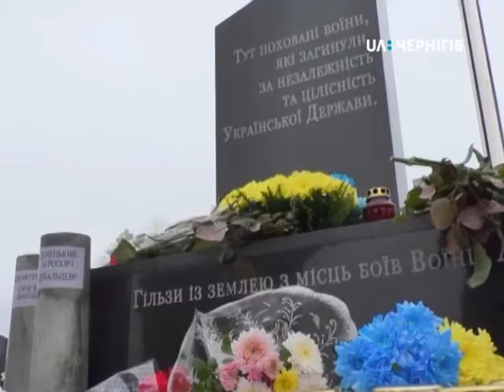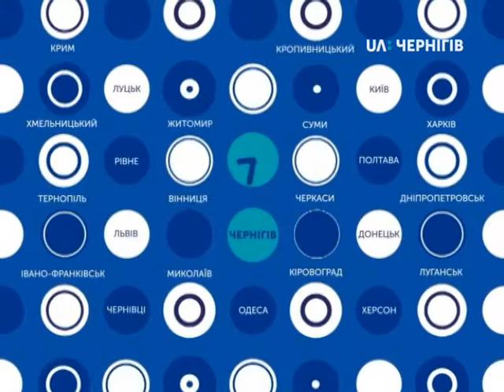22.11.2018. Новини. 7:30